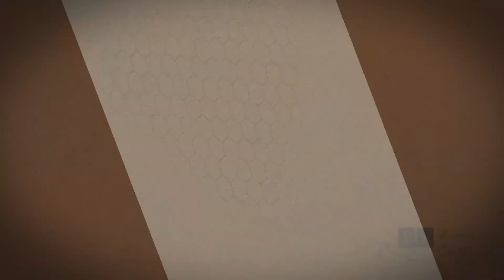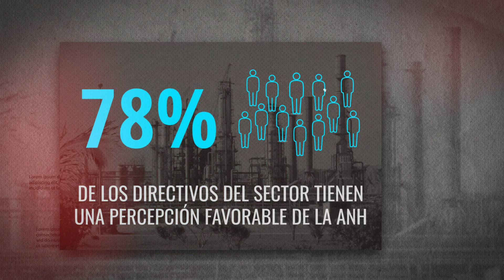Petróleo en 1 minuto Temporada 2 - Capítulo 3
En este capítulo del PetróleoEnUnMinuto, le contaremos sobre la creación de la Agencia Nacional de Hidrocarburos (ANH).